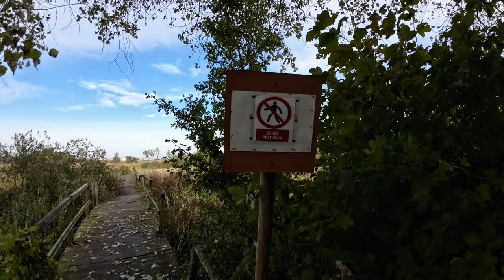Odkrywaj Pałuki na Rowerze: ostatnia taka wyprawa w tym roku 😉